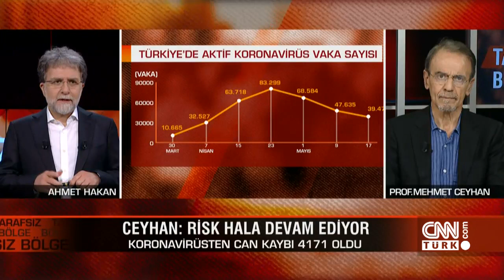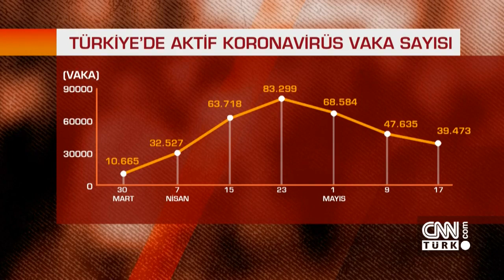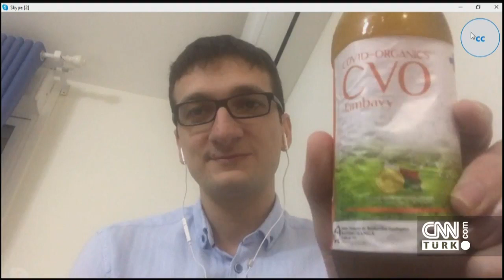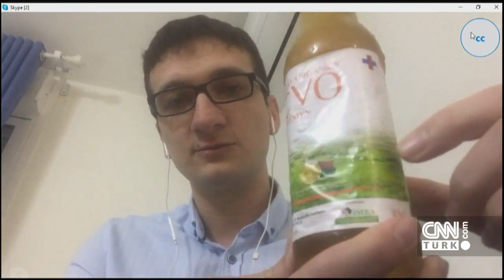Sokakta kaç kişi virüs taşıyor? AVM'ler ne kadar hijyenik? - Tarafsız Bölge 18.05.2020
Sokakta kaç kişi virüs taşıyor? Hastaların ne kadarı belirti göstermiyor? En tehlikeli aktiviteler neler? Hangi mekanlar bulaşma riskini artırıyor? AVM'ler ne kadar riskli? Dünyada son durum ne? Aşı çalışmaları hangi aşamada? Ahmet Hakan "Tarafsız Bölge"de sordu, Prof. Dr. Mehmet Ceyhan, Alışveriş Merkezleri ve Yatırımcıları Derneği (AYD) Başkan Yardımcısı Avi Alkaş, Birleşmiş Markalar Derneği (BMD) Başkanı Sinan Öncel yanıtladı. Programda ayrıca Ali Çınar ABD'deki, Nazmiye Güler Fransa'daki, Umut Eker Brezilya'daki, Ali Öztarsu Güney Kore'deki, Caner Çakmak Madagaskar'daki son durumu, Prof. Dr. Mehmet Çilingiroğlu ise dünyadaki gelişmeleri anlattı.